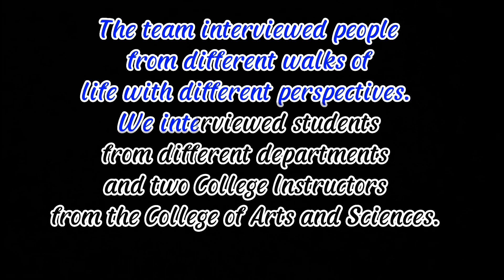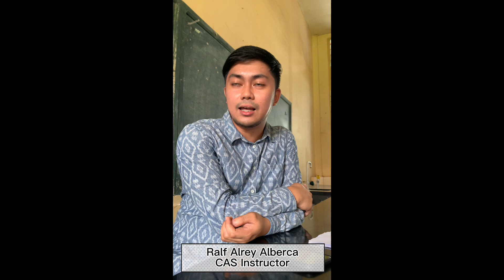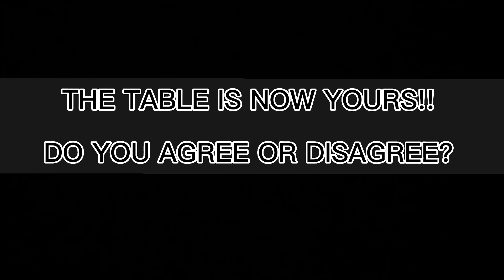December 12, 2022